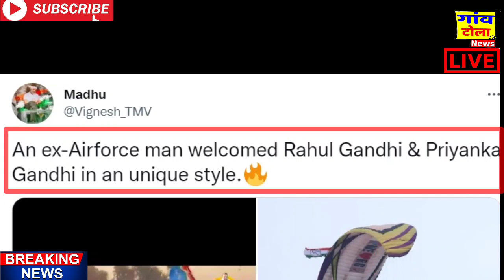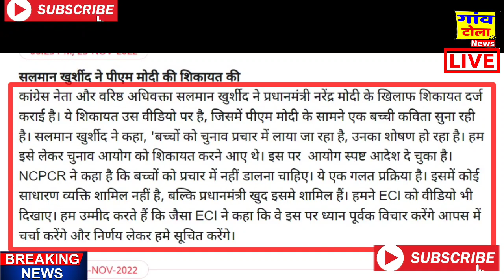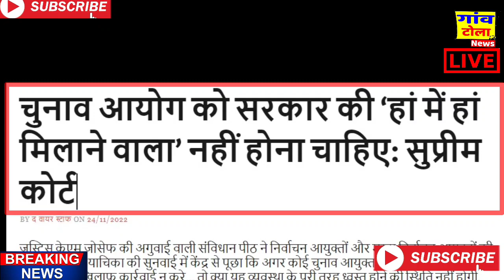GUJARAT ELECTION : संकट में गुजरात बीजेपी ! opinion poll,rahul gandhi ,congress,aap party,modi ,bjp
election latest news update.